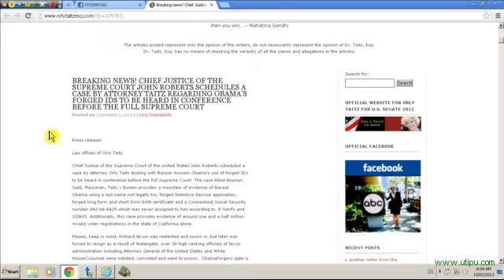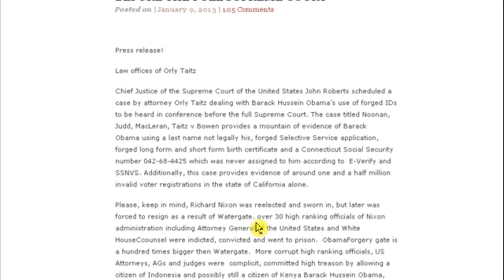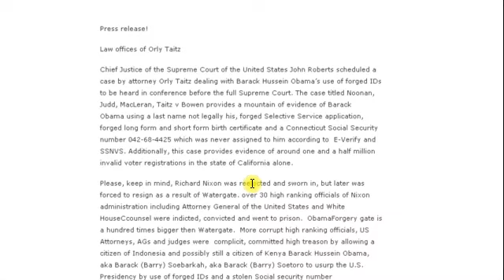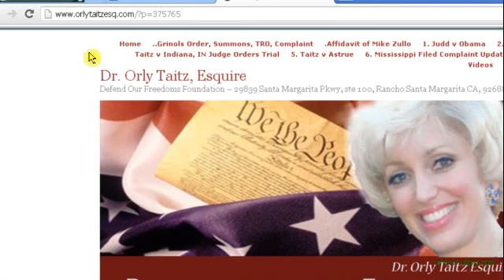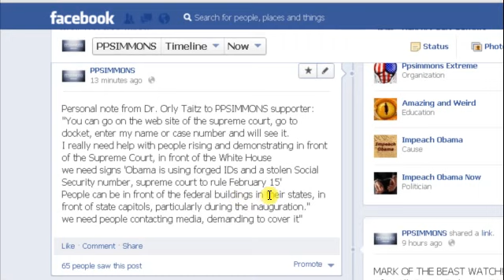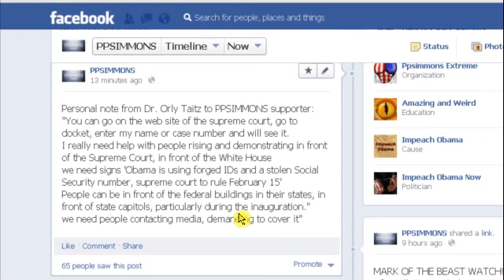BREAKING NEWS! Supreme Court to hear Obama eligibility case! Feb 15th!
Hear Carl Gallups every Friday - 1330 WEBY AM - Gulf Coast Talk Radio
 LINKS
MORE CARL GALLUPS MINISTRY MATERIAL
READ EXCERPTS FROM THE BOOK HERE!